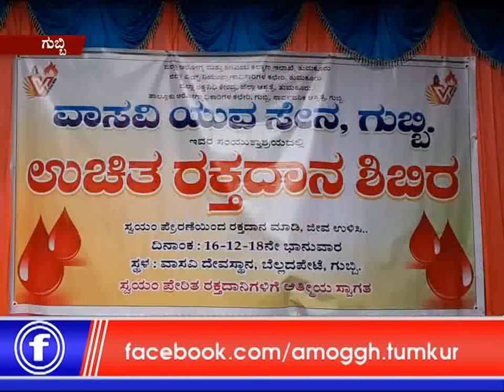17: 12: 2018 :Amoggh News